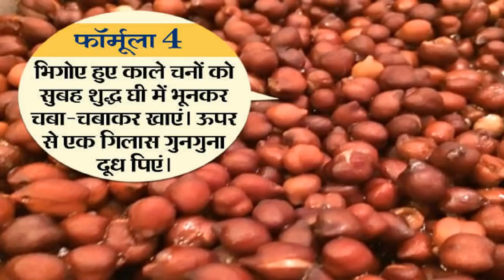ताकत बढ़ाने का ये है सबसे सस्ता फॉर्मूला